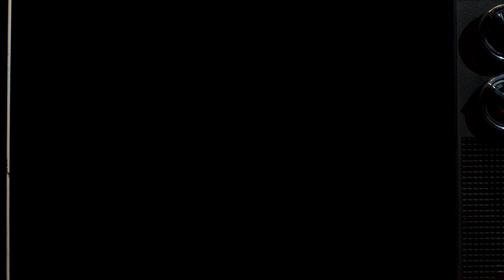Fuensanta - Diosas (Sal Alas Casas)